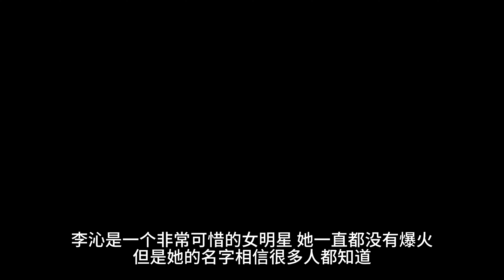最“干净”的4位女星，不整容、不滥情，娱乐圈中的一股清流1